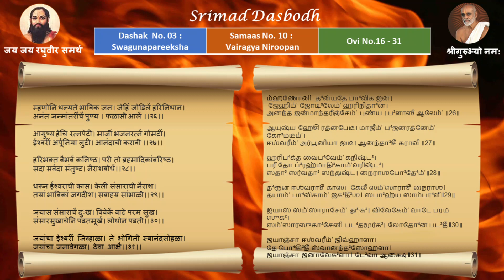#0096 Ovi 16 - 31| Vairagya Niroopan (Samaas 10, Dashak 3, Srimad Dasbodh)|Sri Srinivasa Bhagavathar